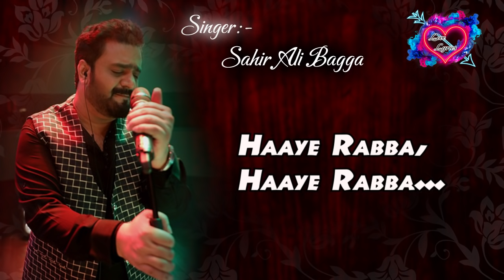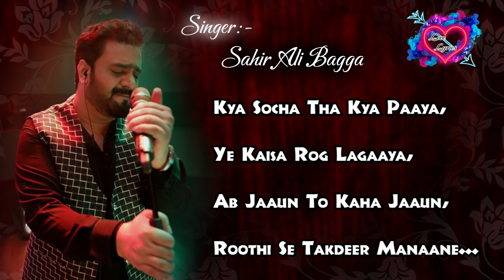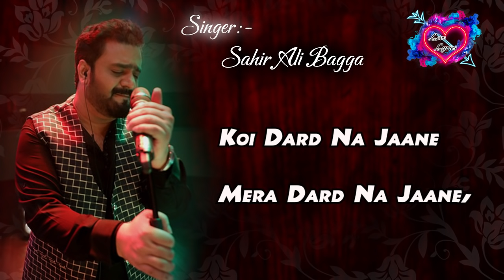Koi puche mere dil se song || Singer: Sahir ali bagga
Special Credit: Sahir Ali Bagga
Song Lyrics:
Kacchi Thi Aas Ki Doori,
Ek Pal Mein Toot Gayi Hai,
Ye Apno Ki Khudgarzi,
Khushiyaan Meri Chut Gayi Hai…

iss Raah-E-Wafa Mein Paayi,
Har Modd Fakat Ruswayi,
Jo Manzil Ki Chahat Thi,
Rashte Mein Wo Chhut Gayi Hai…

Soona Mann Ka Aangan Hai,
Ye Kaisa Khali Pan Hai,
Mere Ander Hai Tanhaai,
Mere Bahar Hai Viraane…
Haaye Rabba…

[ Music ]
Koi Puche Mere Dil Se,
Kaise Ye Zehar Piya Hai,
Marna Kisko Kaehte Hai,
Jitte Jee Ye Jaan Liya Hai…

Bedard Zamaane Se Main,
Koi Shikwa Karoon Kaise,
Humdard Jisse Samjha Tha,
Usne Hi To Dard Diya Hai…

Ye Soch Ke Dard Shoon Main,
Iss Dar Se Kuch Na Kahoon Main,
Ye Dil Ke Rishtey Pal Mein Ho Jaaye Na Begaane…

[ Music ]

Katra Katra Aakhon Se,
Kyun Behti Hai Majboori,
Jo Duayein Maangi Hai,
Wo Bhi Jaane Kab Hoomgi Poori…

Ye Aaaj Mohabbat Humko,
Kiss Modd Pe Hai Le Aayi,
Hai Saath Magar Naa Jaane,
Phir Bhi Jaise Ek Doori…

Kya Socha Tha Kya Paaya,
Ye Kaisa Rog Lagaaya,
Ab Jaaun To Kaha Jaaun,
Roothi Se Takdeer Manaane…
Haaye Rabba…Haaye Rabba,

Koi Dard Na Jaane
Mera Dard Na Jaane,

Haaye Rabba…Haaye Rabba,

Haaye Rabba…